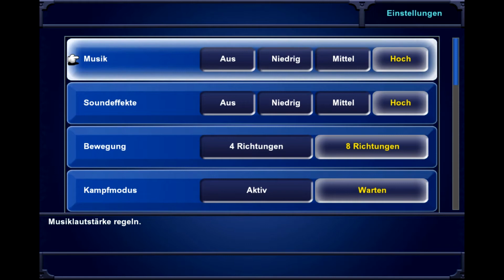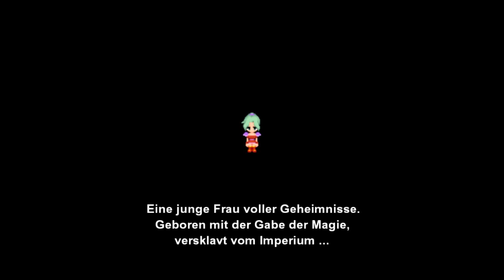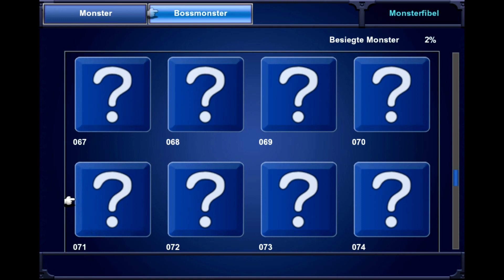Final Fantasy VI [PC|Steam] Part 1 ✵ Die eingefrorene Esper ✵ Let's Play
Der Auftakt zu Final Fantasy VI für den PC|Steam ist hier! Biggs und Wedge erhalten mit Terra, einer Sklavin des Imperiums, den Auftrag, eine eingefrorene Esper in den Minen von Narshe zu bergen!
Was sie dort vorfinden werden und wie diese Begegnung Terras Schicksal für immer verändert, seht ihr in dieser ersten Episode von Let's Play Final Fantasy VI! :D

Final Fantasy VI spielt in einer Welt, in der Magie seit einem großen Krieg zwischen den Menschen und den mystischen Espern vor 1000 Jahren als ausgestorben gilt. Eine der Hauptfiguren ist eine junge magiebegabte Frau mit dem Namen Terra (im japanischen Original Tina) Branford, die von einem bösen Imperium gejagt wird, das ihre magischen Fähigkeiten für seine Zwecke missbrauchen will. Dabei stehen ihr nach und nach einige Gefährten zur Seite, mit denen sie sich aufmacht, um den bösen Imperator Gestahl (Ghastra) und dessen General Kefka zu besiegen. Zu ihren Begleitern zählen mitunter Lock (in der englischen Fassung der Locke), Edgar, Sabin (im Original Mash), Celes, Cyan (Cayenne), Strago (Stragus), Relm, Setzer, Gau und Shadow.